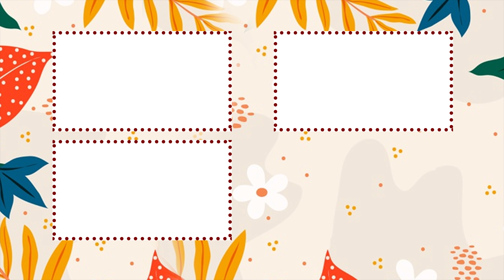Chàng trai SƯỚNG RẦN RẦN vì được bạn gái XOA BÓP ngay lần đầu HẸN HÒ khiến Quyền Linh GANH TỊ IBMHH